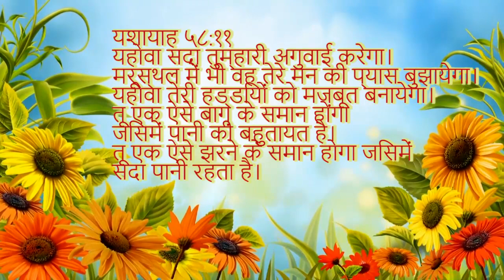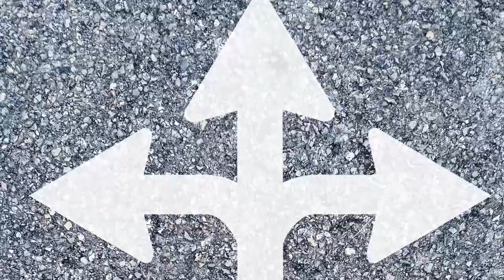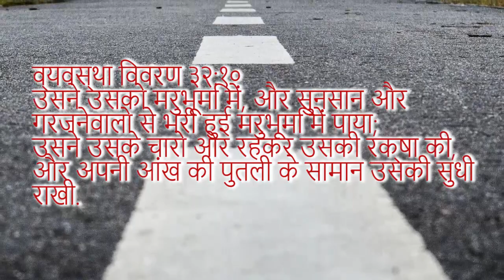परमेश्वर अगुवाई करते है - Apple of His Eye| Isaiah 58 11| Daily Hindi Bible Verse Update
यशायाह ५८:११
यहोवा सदा तुम्हारी अगुवाई करेगा। मरूस्थल में भी वह तेरे मन की प्यास बुझायेगा। यहोवा तेरी हड्डियों को मज़बूत बनायेगा। तू एक ऐसे बाग़ के समान होगा जिसमें पानी की बहुतायत है। तू एक ऐसे झरने के समान होगा जिसमें सदा पानी रहता है।

Isaiah 58:11
 - 11  And the LORD shall guide thee continually, and satisfy thy soul in drought, and make fat thy bones: and thou shalt be like a watered garden, and like a spring of water, whose waters fail not.

व्यवस्था विवरण ३२:१०
उसने उसको मरुभूमि में, और सुनसान और गरजनेवालो से भरी हुई मरुभूमि में पाया; उसने उसके चारो ओर रहकर उसकी रक्षा की, और अपनी आंख की पुतली के सामान उसकी सुधि राखी.

Deuteronomy 32:10
 - 10  He found him in a desert land, and in the waste howling wilderness; he led him about, he instructed him, he kept him as the apple of his eye.